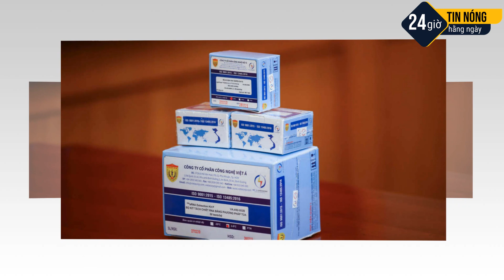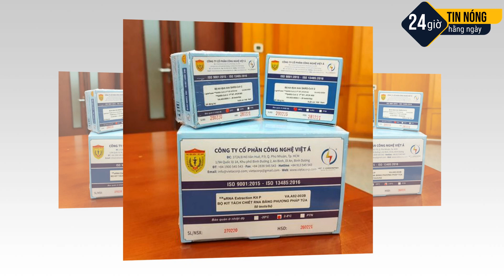🛑TIN TỨC 24H | XỬ LÝ CÔNG TY VIỆT Á 'THỔI GIÁ' KIT XÉT NGHIỆM